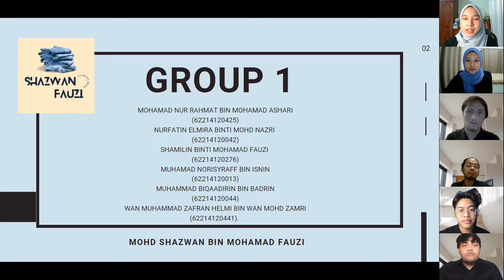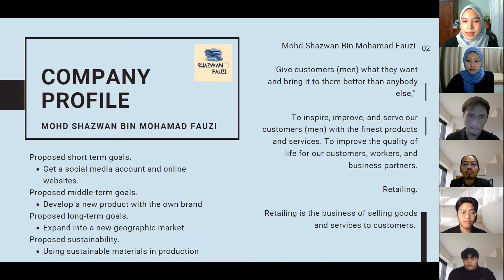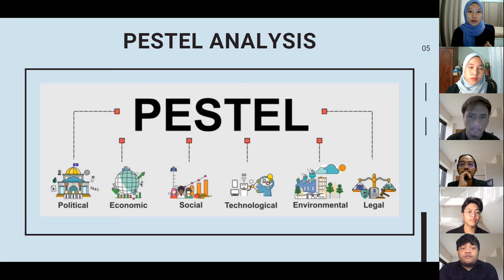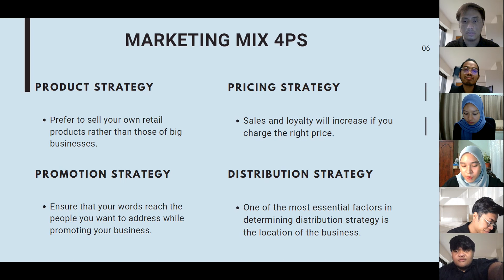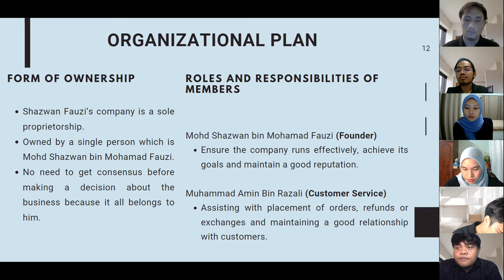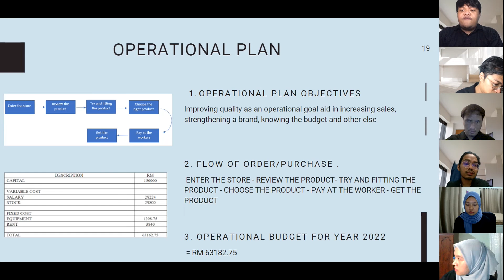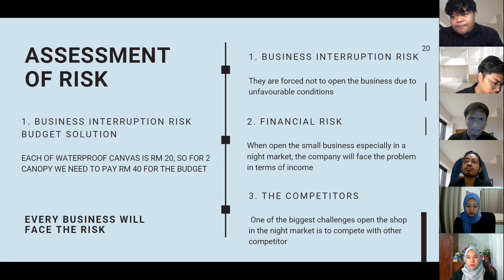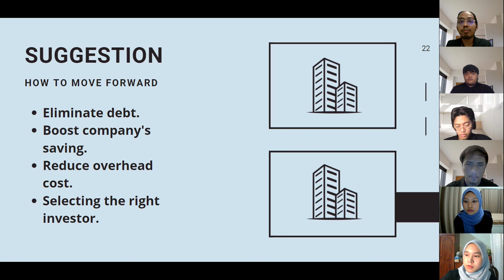SMALL BUSINESS MANAGEMENT (ME10) (GROUP 1) SHAZWAN FAUZI'S COMPANY (MEN'S APPAREL STORE)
PREPARED BY:

MOHAMAD NUR RAHMAT BIN MOHAMAD ASHARI
NURFATIN ELMIRA BINTI MOHD NAZRI
SHAMILIN BINTI MOHAMAD FAUZI
MUHAMAD NORISYRAFF BIN ISNIN
MUHAMMAD BIQAADIRIN BIN BADRIN
WAN MUHAMMAD ZAFRAN HELMI BIN WAN MOHD ZAMRI

PREPARED FOR:

MADAM HANIS SYAZWANI KAMARUDIN
UNIVERSITY KUALA LUMPUR BUSINESS SCHOOL